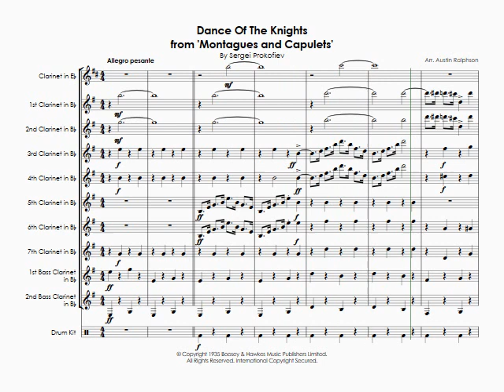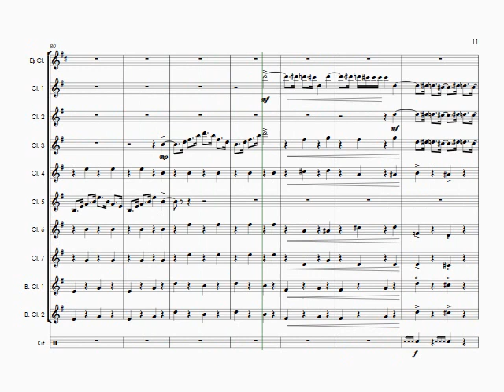Dance Of The Knights from 'Montagues and Capulets' (Sergei Prokofiev cover) - clarinet choir